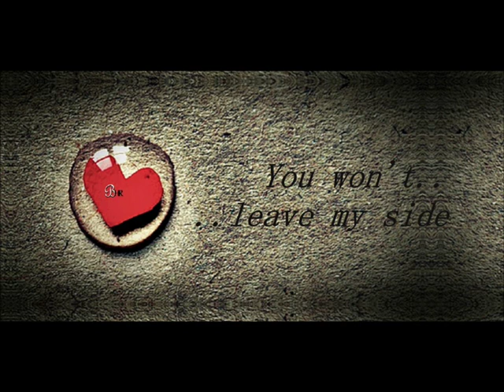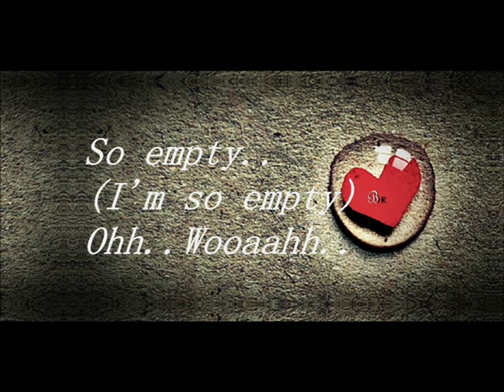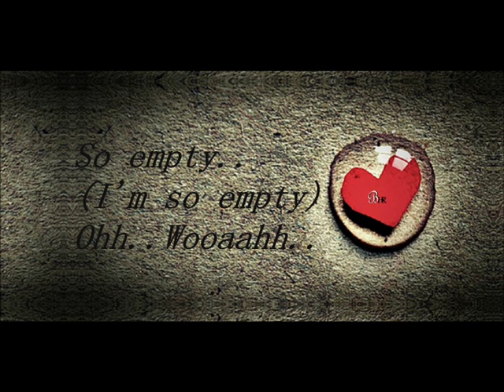Dave - So Empty Lyrics